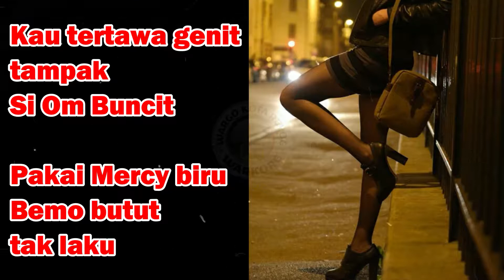Kisah Sapi Malam (PSK) - IWAN FALS \\ Lagu Tidak Beredar Iwan Fals (lirik)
Kisah sapi malam masuk dalam kategori lagu gaib iwan fals yang tidak pernah masuk ke dalam dapur rekaman.
Menceritakan seorang gadis asal Kerawang putra bapak kyai yang menjalani profesi sebagai PSK.

There is no content like images, music & clips created / owned by us. This content is purely fan-made.